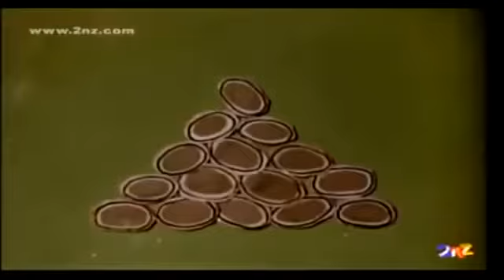Ek Anek Aur Ekta/ek chidiya. anek chidiyan/doordarshan 1974/ childhood memories/ old indian cartoon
The film was directed by Vijaya Mulay and Bhimsain. The film's design, animation and creation was done by Bhimsain.[2] The lyrics of Hind Desh ke Niwasi were written by Pandit Vinay Chandra Maudgalya. Sadhna Sargam[3] sang Ek Chidiya, Anek Chidiyan. The assistants were S.M. Hasan, Mahesh Taavre and Girish Rao. The film won the National Film Award for Best Educational Film.,[4] and it was the first film from the animation studios of then Center for Education Technology.[5] The film also won the Best Children's Film award in Japan.[6] The film is considered to be one of India's greatest examples of animation story-telling, and well remembered by the 80s generation as a classic illustration of Anekta mein Ekta.[7]

documentaries and shorts

krishna tripathi monika